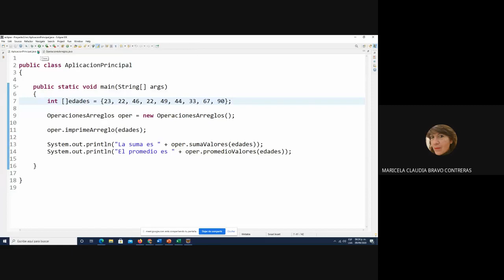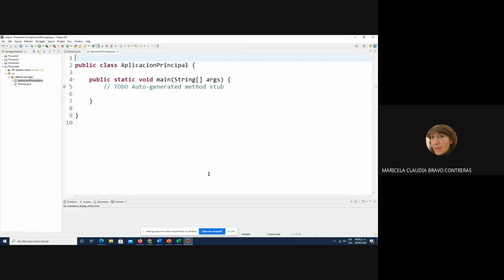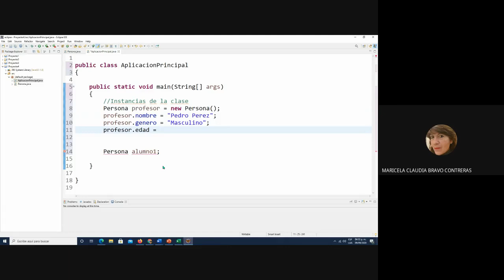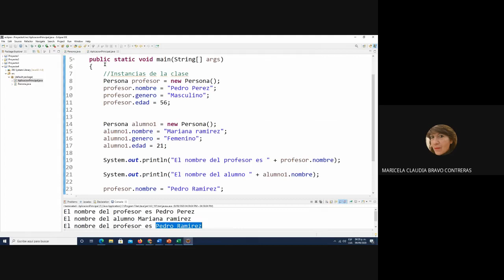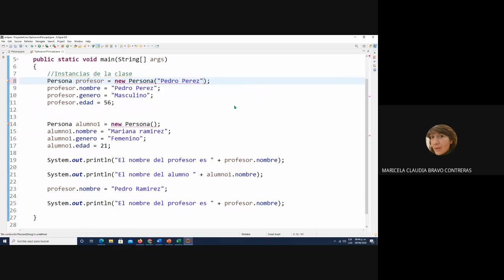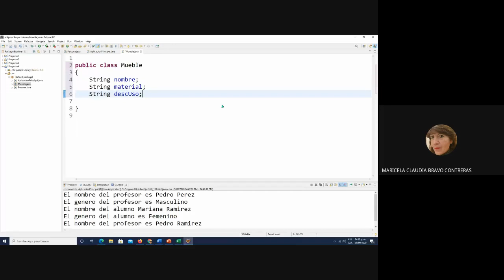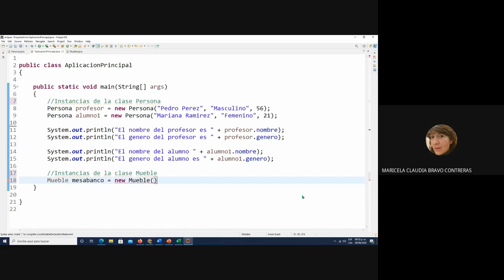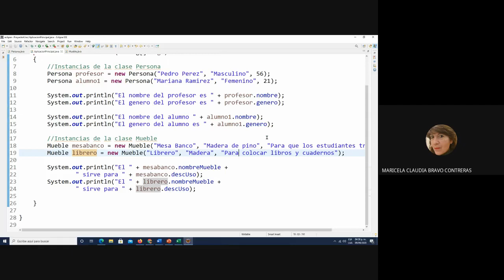Desarrollo de ejemplos sencillos de clases y objetos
Se muestra el desarrollo de dos clases y varios objetos.